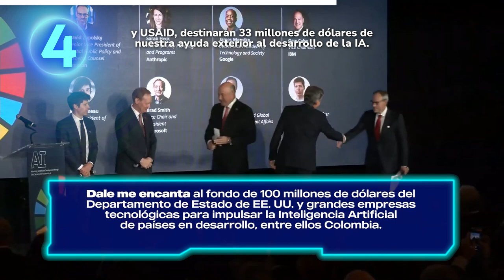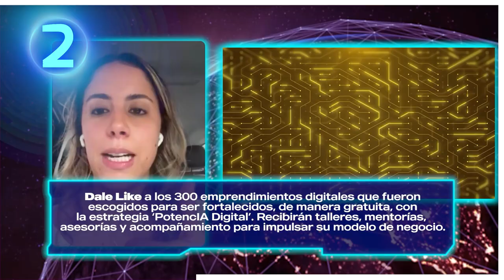Semana de alto nivel de las Naciones Unidas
La participación del Ministerio TIC en la Semana de Alto Nivel de la ONU, donde empresas y líderes mundiales reconocieron el liderazgo regional de la entidad en materia de conectividad, inteligencia artificial y educación digital, además el Departamento de Estado de EE. UU. y  a las empresas tecnológicas que  invertirán $100 millones en la digitalización del campo en Colombia, mejorando la vida en países en desarrollo mediante la inteligencia artificial.

Talento Tech, que esta semana llegó a Bolívar, Córdoba y Sucre, para formar a 4.678 bolivarenses, 1.553 cordobeses y 2.031 sucreños hasta el 2026, en áreas como programación, inteligencia artificial, análisis de datos, blockchain y ciberseguridad y con PotencIA Digital fortalecemos a 300 emprendimientos digitales que fueron escogidos para ser fortalecidos, de manera gratuita, con la estrategia ‘PotencIA Digital’. Recibirán talleres, mentorías, asesorías y acompañamiento para impulsar su modelo de negocio.

El convenio que firmó el Ministerio TIC con la gobernación de Sucre, con una inversión de $7.176 millones, permitirá la modernización de infraestructura tecnológica de 14 alcaldías y la gobernación del departamento.